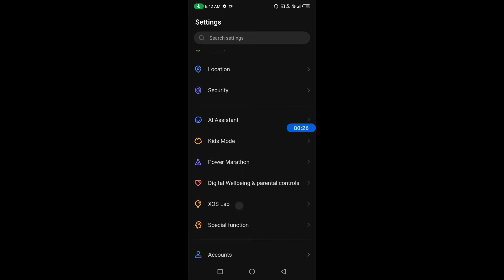How to enable battery percentage in Infinix Note 11S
Hello dosto, aaj maine is video me bataya hai ki Infinix Note 11S me battery percentage kaise on kare, dosto Infinix Note 11S me battery percentage enable karna bahut aasan hai. Agar aap bhi janna chahate hain ki Infinix Note 11S me battery percentage kaise on kare to is video ko pura dekhiyega, thanks friends.